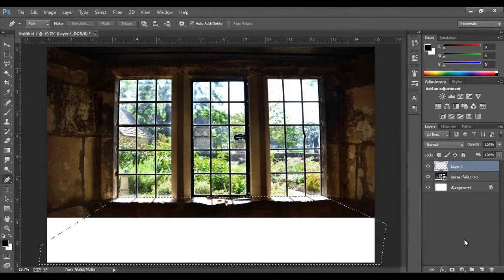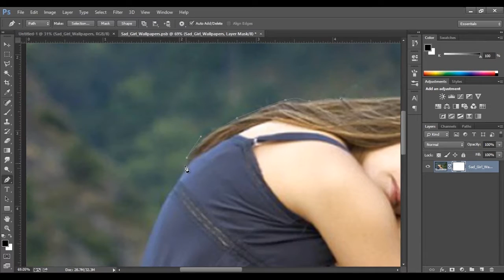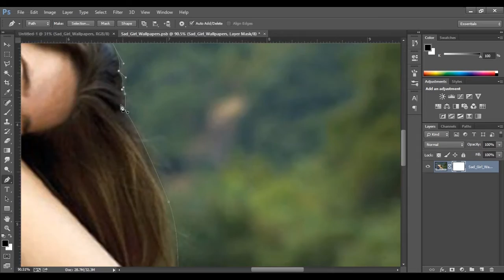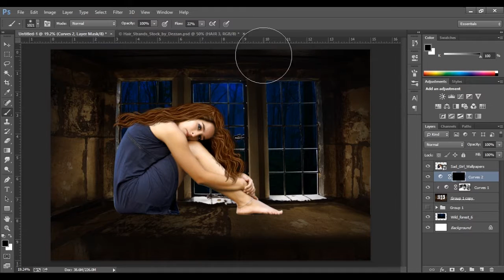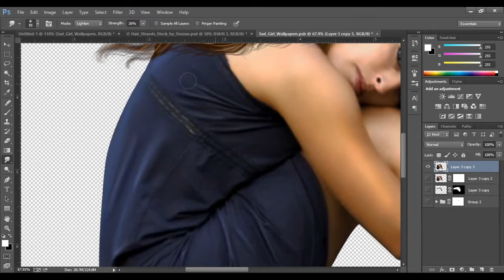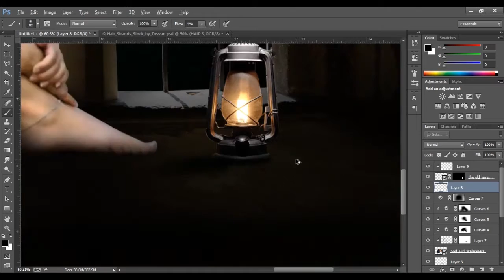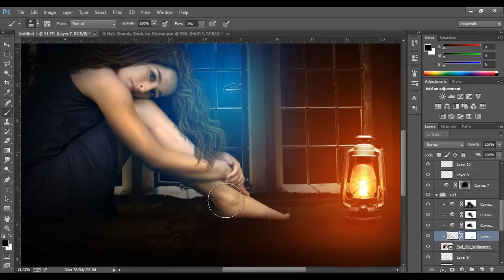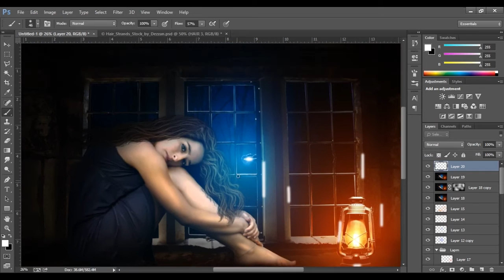Waiting For You | Photo Manipulation in Adobe Photoshop CC (Speed Art)